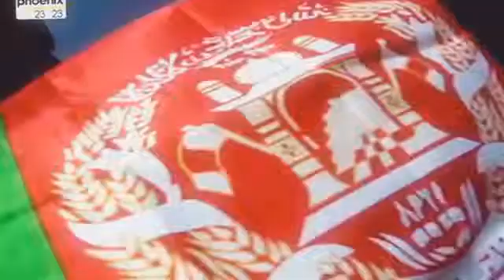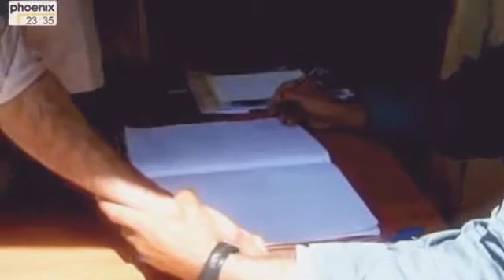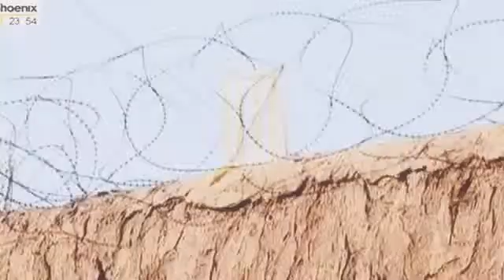Keine Burkas hinter Gittern Doku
[HD] Sierra Leone - Zwischen Party, Pandemie und Pleite [Doku]
Amerikas Albtraum - Der Serien Killer Henry Lee Lucas [DOKU]
Die Weltregierung [Doku deutsch] HD
Kolonien im All / Doku
G 4 Life Doku TV 15 - Drogen im Visier Independence Day
Ist das Universum unendlich? Doku deutsch
[Doku][1/2] Hinter den Kulissen - Nightmare on Elm Street
Amy Winehouse (Biografie/Doku) (2013) (Deutsch)
[HD-Doku] ZDF-History: Deutschlands Superreiche
Der Nestlé-Check (1) - Doku, ARD 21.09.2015
DOKU Hongkongs Flughafen im Meer Die grِكten Projekte der Welt
[DOKU] UNIVERSUM ODER MULTIVERSUM? [HD]
Sumo Wrestling [Doku über Japan]
Geheimnisse der Unterwasser Raubtiere { VOLL Tiere Doku Deutsch}
dOkU ? Hitlers Elitesoldaten ? Die Waffen SS
Anakonda [Doku deutsch]
French Connection Die wahre Geschichte GERMAN DOKU
? Die Muhammed Ali Biographie Doku Deutsch 2015 HD
Der Alltag in deutschen Gefنngnissen [Doku Knast 2015]
Gift oder Medizin Teil 1-3 (ZDF Doku) [BBC Documentary -
Martin Luther Doku deutsch
In den Tiefen des Okawango (Doku in HD)
[DOKU] MS13 - Die Gang [DEUTSCH]
[DOKU] Mega Fabriken - Aston Martin [DEUTSCH]
Munition Waffentechnik Doku
DOKU Tiere Das Ungeheuer von Loch Ness Des Rنtsels Lِsung DOKUMENTATION NEU
Die SS Panzer Division Das Reich Doku Deutsch